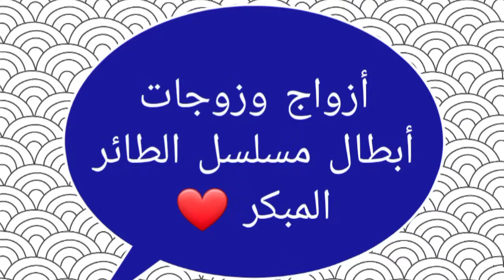تعرف على أزواج وزوجات أبطال مسلسل الطائر المبكر (مسلسل طائر الصباح) 😍- أسماءهم وأعمارهم الحقيقية 😍❤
مسلسل طائر النورس
أزواج وزوجات أبطال مسلسل الطائر المبكر
أبطال مسلسل طائر الصباح
مسلسل طائر الصباح
طائر الصباح
أسماء وأعمار أبطال مسلسل الطائر المبكر
أبطال مسلسل الطائر المبكر
مسلسل الطائر المبكر
الطائر المبكر
سنام بطلة مسلسل الطائر المبكر
جان بطل مسلسل الطائر المبكر
سنام وجان
Erkenci Kus